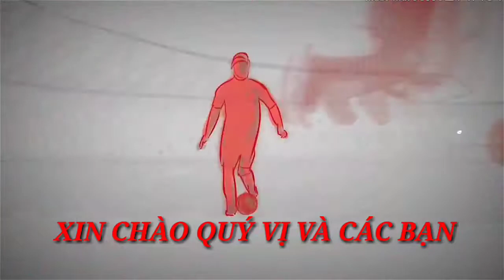Sự thật khó tin của CLB Hà Nội sau trận thắng DNH Nam ĐịnhUntitled Project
CLB Hà Nội đã vượt qua DNH Nam Định để có được chiến thắng đầu tiên trên sân khách mùa giải 2019...có vẻ nghe như chuyện bình thường, nhưng đó lại là một sự thật khó tin.
Bởi với thực lực của đội đương kim vô địch V Lich với giàn hảo thủ chiếm gần như một nửa đội hình chính ra sân trên đội tuyển quốc gia trong thời gian gần đây thì việc có được chiến thắng đầu tiên trên sân khách khi mà mùa giải đã đi qua một nửa thì cũng là việc hơi khó tin. Nhưng nó lại là sự thật,
Quay trở lại trận đấu với CLB Nam Định ở tứ kết Cúp quốc gia.
Thực tế, chính DNH Nam Định mới là đội nhập cuộc tốt hơn. Bộ đôi tiền vệ trung tâm của CLB Hà Nội gồm Nguyễn Quang Hải và Đỗ Hùng Dũng không thể triển khai tấn công, Moses chỉ hoàn thành